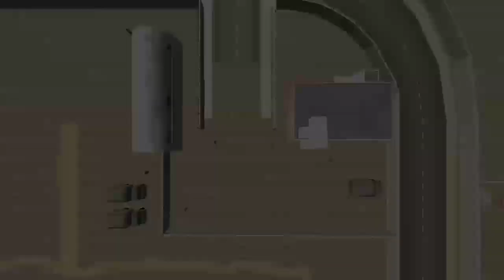US Army Missile Attack & Ultimate War 2019 | offline Game for Android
🔹Game     :-  Us Army Missile Attack & Ultimate War 2019

🔹Version  :-  1.1

🔹My Channel ⤵️